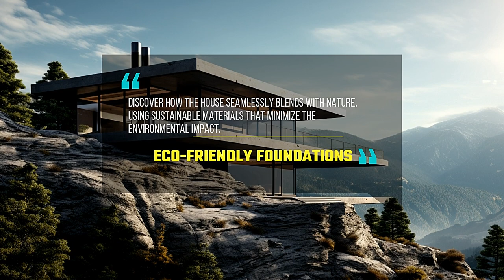Sustainable Cliffside Living: Eco-Friendly Home Construction with a Stunning View!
Welcome to a captivating journey into the world of sustainable living! In this video, we'll explore the construction of a remarkable house perched on the edge of a massive rock, showcasing the innovative use of environmentally friendly materials.

🌿 Eco-Friendly Foundations: Discover how the house seamlessly blends with nature, using sustainable materials that minimize the environmental impact. From recycled wood to energy-efficient insulation, every aspect of the construction is designed to leave a positive footprint.

🏡 Cliffside Architecture: Delve into the unique architectural design that maximizes both aesthetics and functionality. Learn how the structure is strategically positioned to embrace natural light, harnessing the sun's energy for warmth and illumination.

🌄 Breathtaking Views: Experience the awe-inspiring panorama that unfolds beyond the windows. The edge-of-the-world location offers a front-row seat to nature's grandeur, providing a constant reminder of the importance of preserving our planet.

🌍 Sustainability in Action: Go behind the scenes to see how the house operates on sustainable principles. From rainwater harvesting to solar panels, witness firsthand how this home exemplifies a commitment to a greener, more eco-conscious lifestyle.

🤔 Inspiration for Your Home: Whether you're an architecture enthusiast or someone looking for inspiration for your own home, this video will spark ideas on how to incorporate sustainable practices into your living space.

Join us on this eco-adventure as we explore a house that not only stands on the edge of a large rock but also stands for a sustainable future. 🌱✨